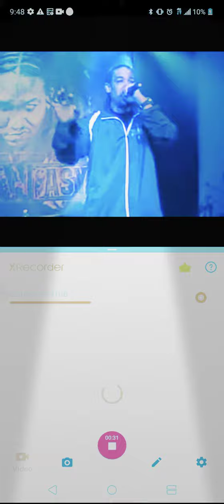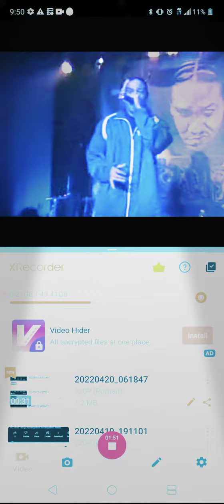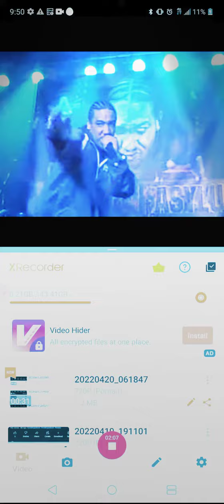N' Synch Twisted Metal T-paintieshopz ft. Mom Dicktonalduk.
kluk wisterrrrd innsync 🔥 😂 foul. /bow